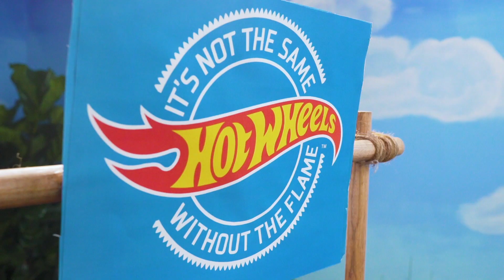Mayhem on the Downhill Dash | Hot Wheels Monster Trucks | Cartoon Network Asia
Watch these Monster Trucks race through the course as they try to avoid wrecking balls and bulldoze over the cars in the graveyard!

Welcome to the Cartoon Network Asia official YouTube Channel! Your destination for safe, fun, and exciting kids’ cartoons, featuring beloved shows like Ben 10, The Powerpuff Girls, Teen Titans Go!, Tom & Jerry, We Baby Bears, and Lamput Presents.

Enjoy more of your favorite Cartoon Network shows and right here on our official YouTube channel.

🔔 For more cool stuff, 👍 ‘LIKE’ our Cartoon Network Facebook